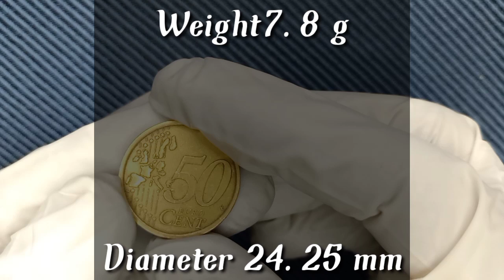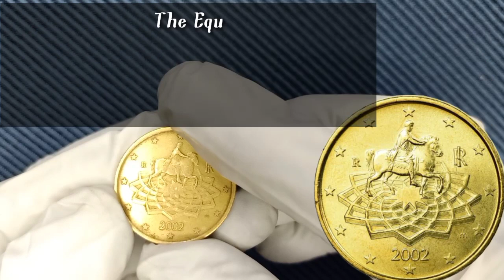50 Euro cent 2002 Italy coin value// italy 50 Euro Cent $ 31,000 to look for..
50 Euro cent 2002 Italy coin value// italy 50 Euro Cent $ 31,000 to look for

This channel Old Chillar is all about Numismatic, antique and rare coins and notes. Here you find information about coins and notes which are antique and unique.

Issuer Italy
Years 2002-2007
Value 50 Euro Cent
0.5 EUR = PKR 120
Currency Euro (2002-date)
Composition Nordic gold
Shape Round

The Equestrian Statue of Marcus Aurelius, resettled by Michelangelo on the Piazza del Campidoglio, which has rosaceous paving, encircled by the twelve stars of Europe. The mint mark is at upper left of statue and Italian Republic monogram on the right. Date is below.

Script: Latin

Lettering:
R RI
m
2005

Translation: (RI) = Italian Republic

Engraver: Roberto Mauri

Reverse
On the left, next to the face value, a map of the Europe with the twelve vertical stars symbolizes the gathering of the nations of the European Union. The map is not geographical since there is space between the borders of each nations of the Europe

Mint
R Istituto Poligrafico e Zecca dello Stato, Rome, Italy (1911-date)